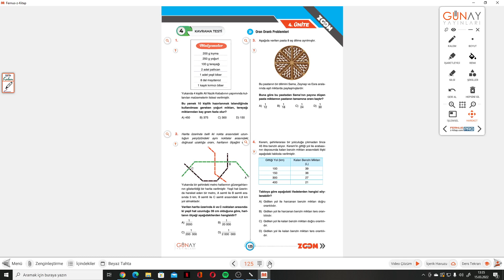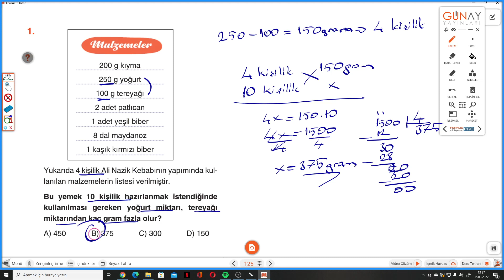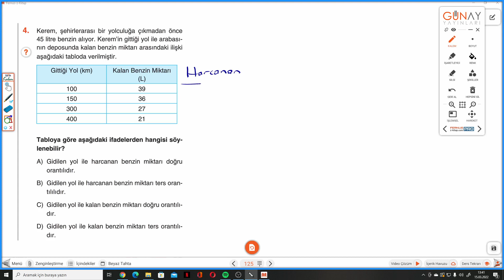7.SINIF ZOOM S.125-126 KAVRAMA TESTİ 4 ORAN-ORANTI PROBLEMLERİ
Günay Yayınları S.125-126 KAVRAMA TESTİ 4 ORAN-ORANTI PROBLEMLERİ ile devam ediyoruz.